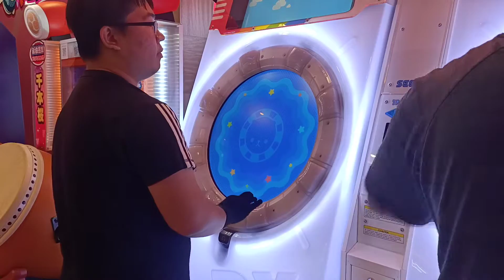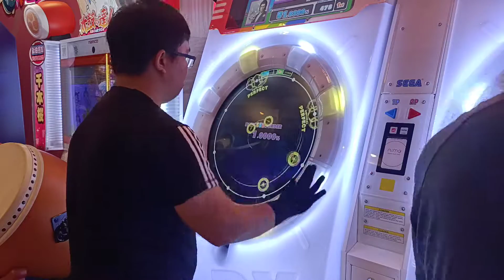【AP+】maimaiでらっくす 鼓動 MASTER (ST) 手元參考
比完賽稍微打個機(
原本應該是要上傳初AP的 可是在傳出去之前就又錄到一次理論
就只傳理論P的了 順便感謝AU合作 讚讚讚
2020/7/12 PM:5:25 員林惠來湯姆熊
☞Player:Beast914☜